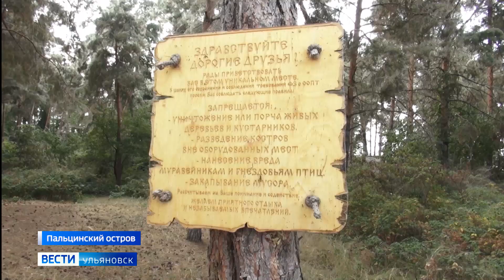Десятки полных пакетов с мусором экологические активисты вывезли с Пальцинского острова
Акция по очистке регионального памятника природы уже стала ежегодной. К уборке острова присоединяются не только волонтеры, но и крупные бизнесмены вместе с чиновниками. Репортаж Артёма Петрова.